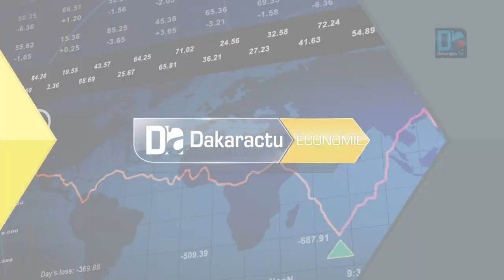Malick Fall, député : « L’image de Diourbel peut contribuer au développement touristique »